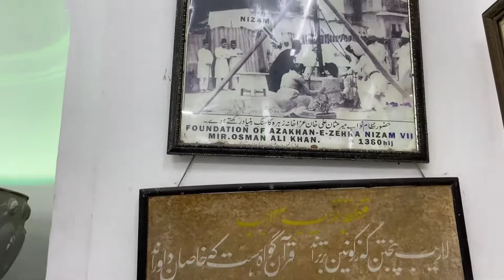Aza Khana-e-Zehra | Mir Osman Ali khan | Hyderabad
Aza Khana-e-Zehra is an ashurkhana built by the last Nizam of Hyderabad, Mir Osman Ali Khan in memory of his mother Zehra Begum. It was constructed in the 1930s and is located on the banks of Musi river right next to Salar Jung Museum in Darulshifa, Hyderabad.

It also won the "HUDA - INTACH Heritage Award" in the year 1999.